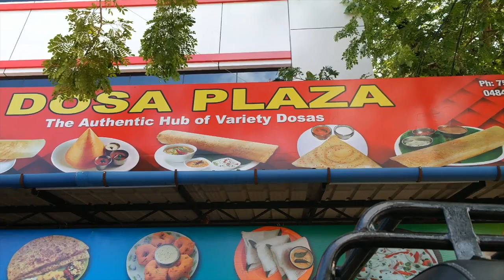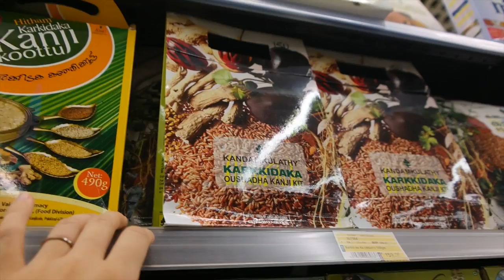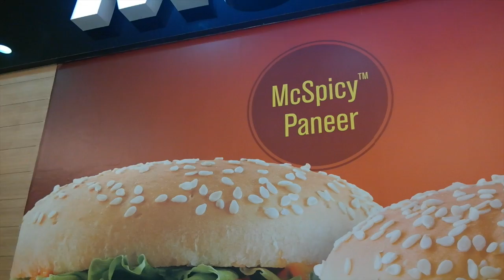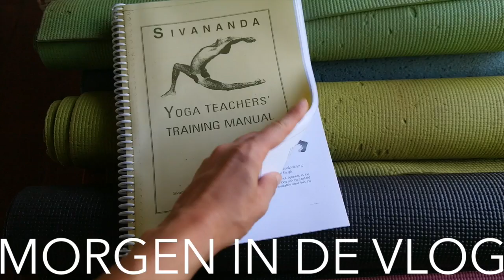MOOI GEWELDIG INDIA! - TRAVEL VLOG 150 INDIA | ENTERPRISEME TV